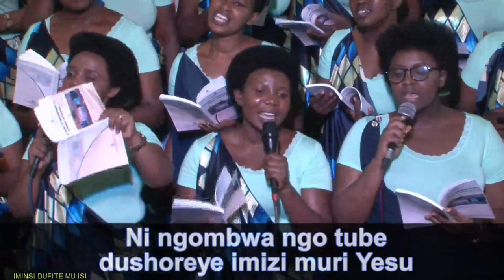IMINSI DUFITE MW'ISI BY HOZIANA Live performance (ADEPR NYARUGENGE)